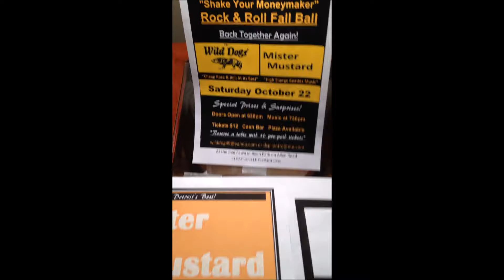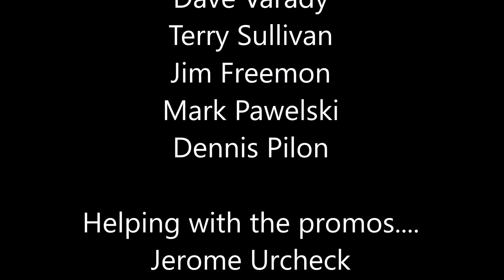The Wild Dogs "Fall Ball" October 22, 2016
The Wild Dogs having fun and playing some music.